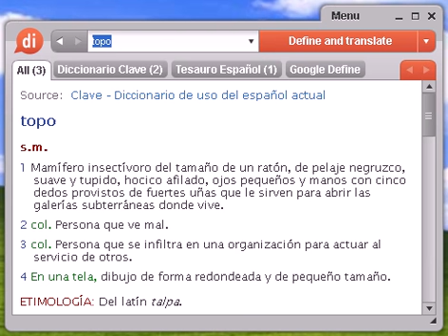Definición de topo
Source:  Tesauro Español (OpenThesaurus) topar 1 abordar, chocar, tocar, invadir, asaltar, atracar, acometer, afrontar, encarar, enfrentarse 2 dar, atinar, acertar, adivinar, alcanzar, hallar, encontrar 3 golpear, chocar, encontrarse, empujar, caer, tropezar © OpenOffice.org

topo, diccionario, define, definir, significado, español, castellano, Dixio, topos